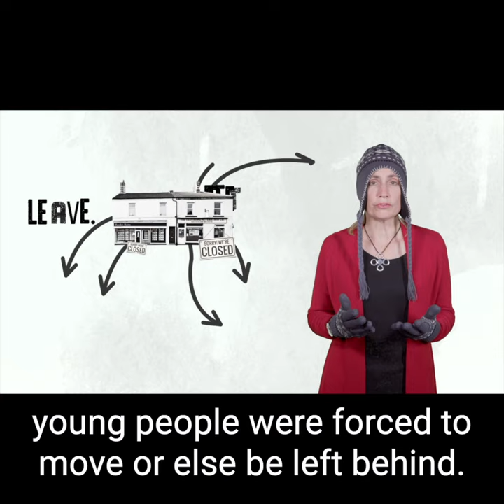Fiona Hill: There Is Nothing for You Here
Fiona Hill grew up in a world of terminal decay. The last of the local mines that she had grown up around had closed, businesses were shuttering, and despair was etched in the faces around her. When her father told her to leave her town, she listened. Eventually, she found herself at the highest echelons of the U.S. government. Read about her journey and why she believes that expanding opportunity is the only long-term hope for American democracy.
This book is part of our 12 Days of Brookings project.